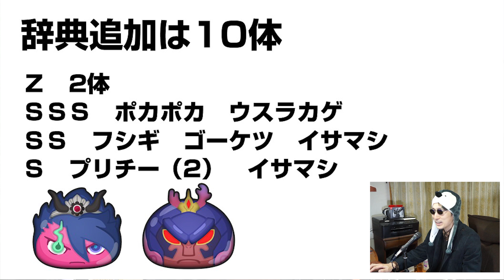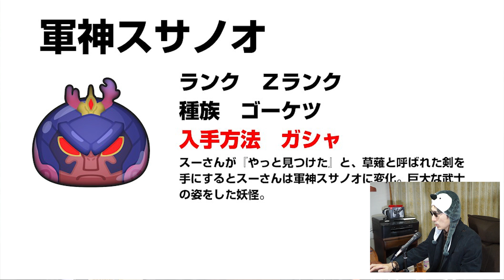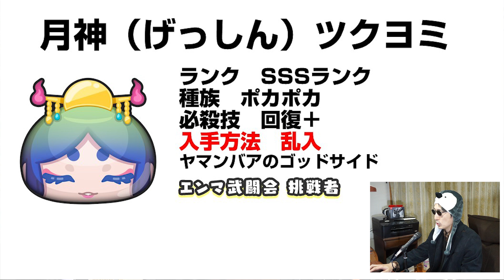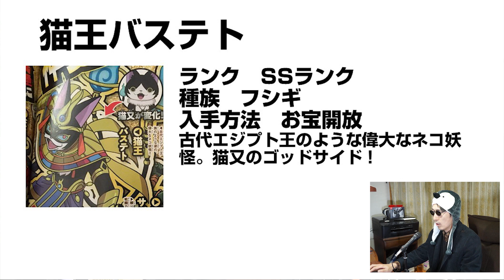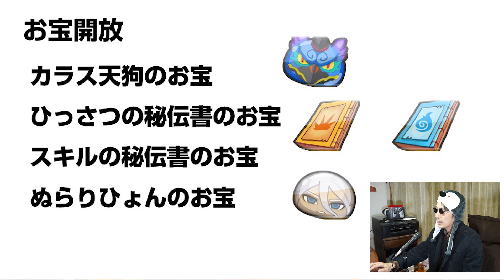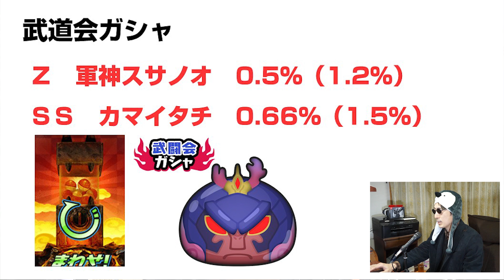【ぷにぷに攻略】2体のランクＺ 入手方法！夜叉エンマを倒そう 乱戦エンマ武道会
1月1日（火）～15日（火）乱戦エンマ武道会　夜叉エンマ降臨
過去作で、“覚醒エンマ”や“闇エンマ”などに変身してきたエンマ大王だが、本作では神話に登場する鬼神「夜叉」の名を冠して登場する。夜叉エンマは最強の武器“炎魔棍（エンマこん）”を手に「氷の龍」と「炎の龍」を操って、次代の閻魔大王を決める「エンマ武闘会」で熾烈な闘いを繰り広げるという。
エンマ大王はなぜ人間界との繋がりを求め、どのようにして先代の閻魔大王から王位を継承したのだろうか。最新作ではその秘密が明かされるストーリーに注目となりそうだ。

Z　王　夜叉エンマ
Z　ゴーケツ 軍神スサノオ　ガシャ
SSS　ポカポカ　月神（げっしん）ツクヨミ　乱入　回復
SSS　ウスラカゲ　妖魔装束（ようましょうぞく）ぬらりひょん　お宝
SS　フシギ　猫王バステト(猫又のゴッドサイド) 　お宝
SS　ゴーケツ　天狗王クラマ(座敷童子のゴッドサイド) 乱入
SS　イサマシ　怪猫（かいびょう）カマイタチ
S　プリチー　河童王サゴジョウ(河童のゴッドサイド) 　乱入
S　イサマシ　カラス天狗(ライト)お宝
S　プリチー　猫又

撮影機材
端末：Sumsung GalaxyS8+ SC-03J(NTT DOCOMO)　Android8.0 Oreo
マイク：Steinberg UR12 XM8500
カメラ：CANON Ivis HF G20